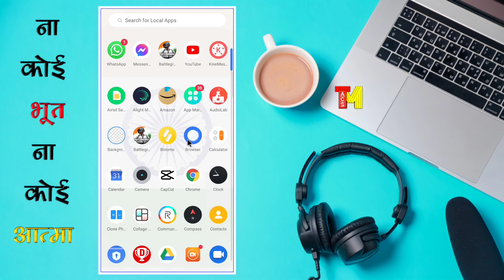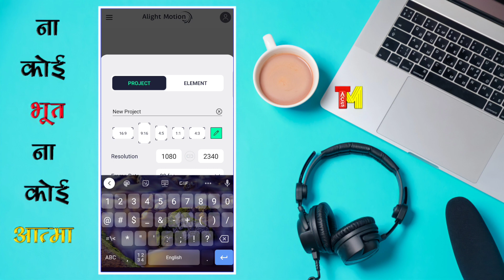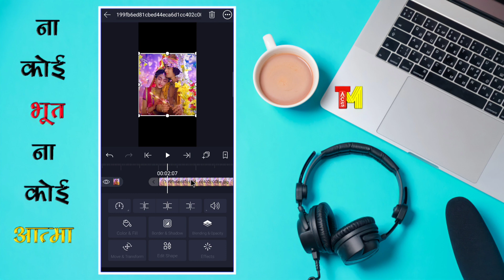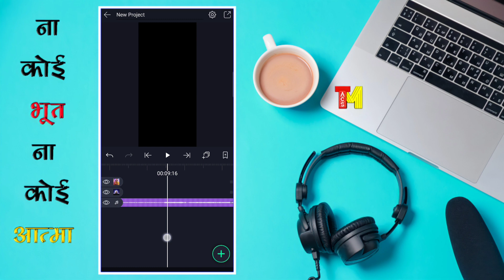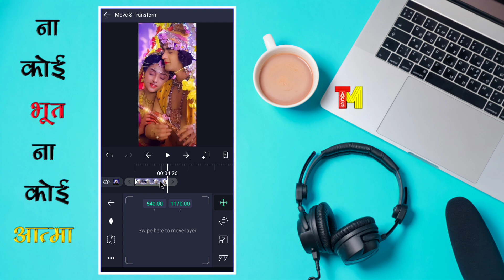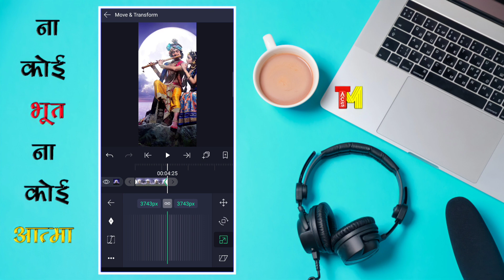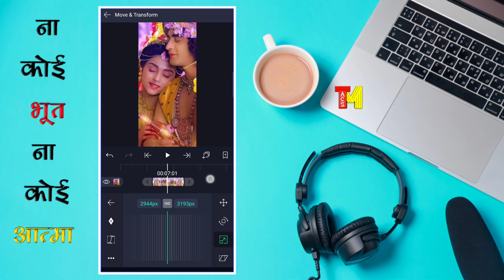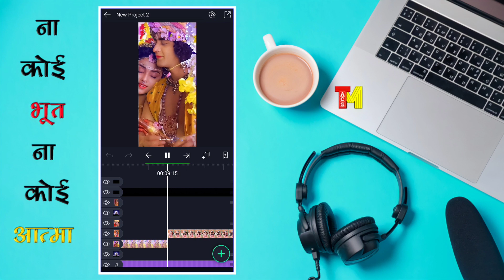How to Make 4k ultra hd Round Status video | status video kaise banaye | technicalmahatma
Alight motion full screen edit tutorial,
Alight motion editing malayalam,
Alight motion 4k quality video editing,
Alight motion shake effect status editing, Alight motion tutorial in tamil,
Alight motion full screen whatsapp status hindi,
2021 Alight motion status editing, alight motion editing,
Alight Motion trending Instagram Status tutorial Hindi,

 Thanks
 Always smile😊😊😊

🇮🇳BIHAR🇮🇳